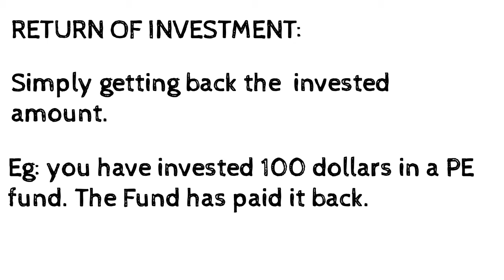Return of Investment